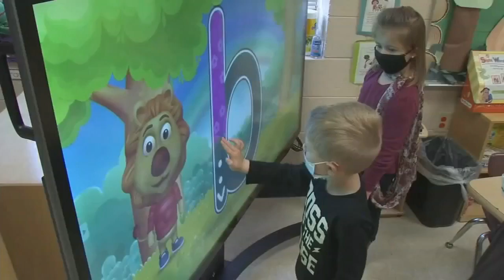Pickens County tax increase meeting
The Pickens County School Board is taking a final vote on next year's budget. Grace Runkel has the details on how this could create a tax increase for some people.